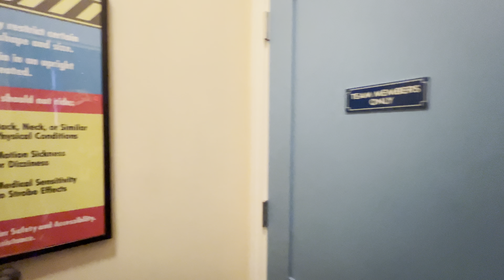Universal Studios Hollywood The Secret Life Of Pets: Off The Leash Ride Queue Pops Puppy School.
This is me recording one of my favorite ride at Universal Studios Hollywood The Secret Life Of Pets Off The Leash Ride.